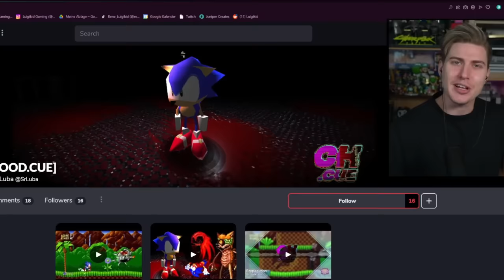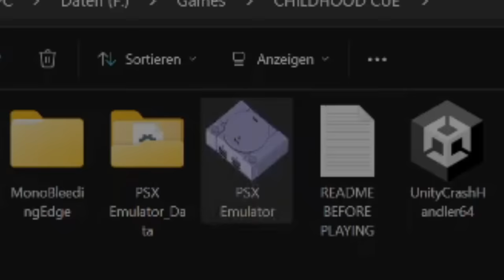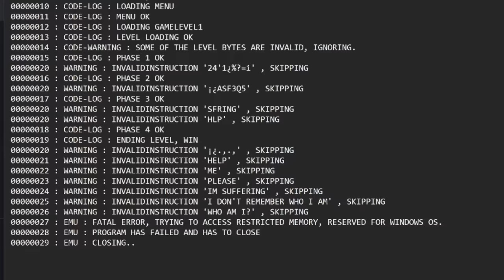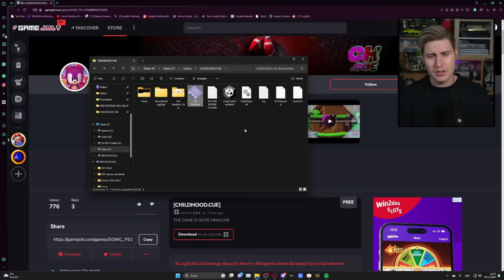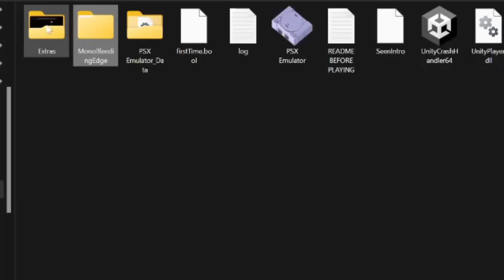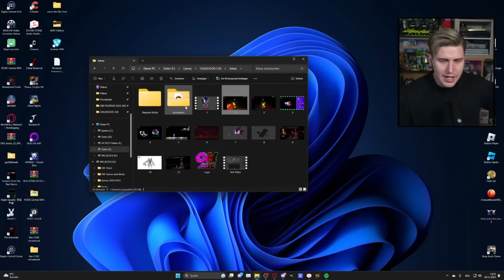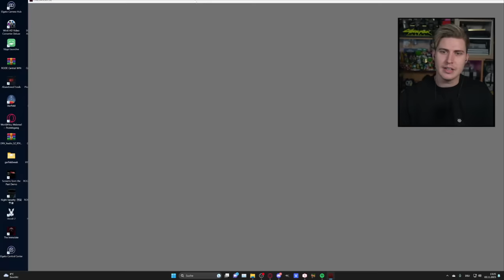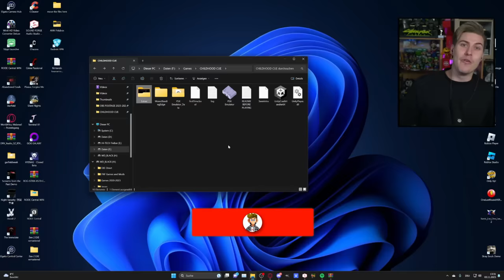SONIC.PS1 HOMEBREW [CHILDHOOD.CUE]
Today we are playing an amazing LuigikidEX3Challenge submission called Childhood.Cue. It's a Horror Gane about a Virus that has infected the Rom of a Sonic PlayStation 1 Fan Game!
Probably one of the best looking Sonic Horror Games I've seen in a while!